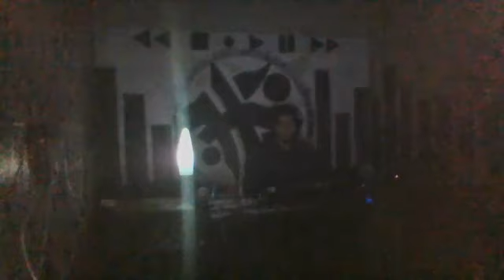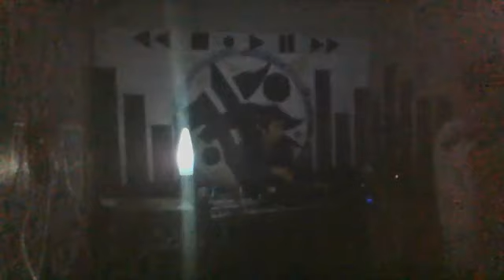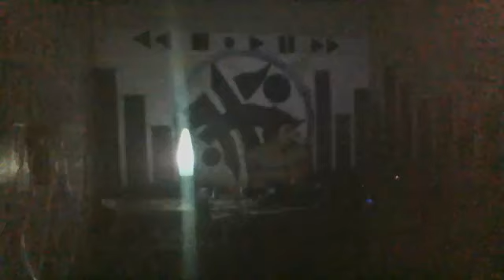HydraEnergetycks-MúsicChannel - HouseFiltration #0023 - JeftePrieto.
ELECTRONIC MUSIC TELEVISION SHOW.